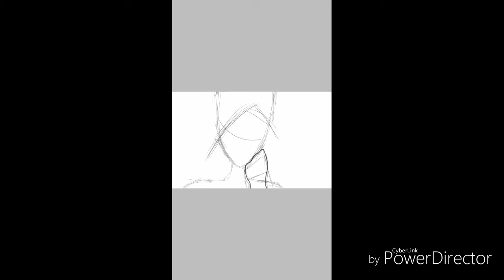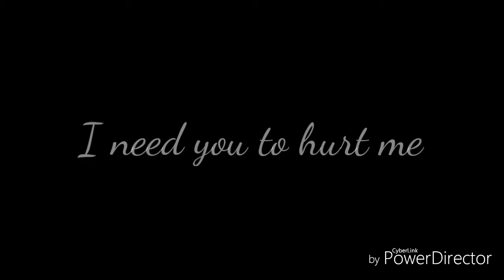Drawing myself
Song:once upon a time by:toby fox